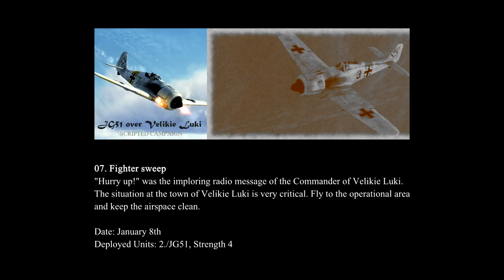IL-2 Battle of Stalingrad, Fw 190 A-3: "I./JG51 over Velikie Luki" Campaign - Mission 7